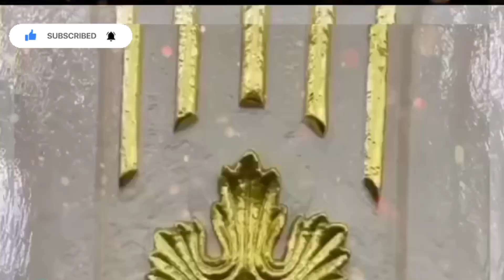Milta Hai Kya Madinay Mein Ek Baar Ja Kay Dekh | So Beautiful Naat 2022 | Saba Malik Naat Khuwan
Saba Malik Naat Khawan From Rawalpindi Pakistan  Is Very Famous Naat Khawan In All Over The Pakistan He Recite For More Videos Please Subscribe Our Channel Share Our Video With you are Friends And Family Thank you So Much

Please watch New Sad Kalaam Sufiana Kalam Baba Bulleh Sha Punjabi Kalaam Urdu Naat Punjabi Naat

Channel: Saba Malik Naat Khuwan

Inshaallah Hamare Is YT Channel Par Aapko Pyari Pyari Naate Milengi♥️

Milta Hai Kya Madinay Mein Ek Baar Ja Kay Dekh
Beautiful Hamd
Naat Sharif
naat new
new naat
naat ramzan
best naat Sharif
best naats ever
naat Urdu mein
naat Urdu Pakistani
naat madani channel ki
naat pak
naat nazam
naat e rasool
famous Naat
Punjabi Naat
Naat Punjabi mein
Punjabi Kalam
best naat of Pakistan
naat e rasool maqbool
new super viral Kalam
Emotional 😭 Naat
Qaseeda Burda Sharif